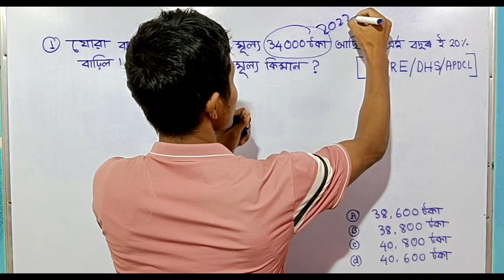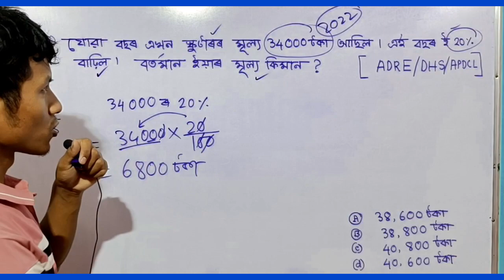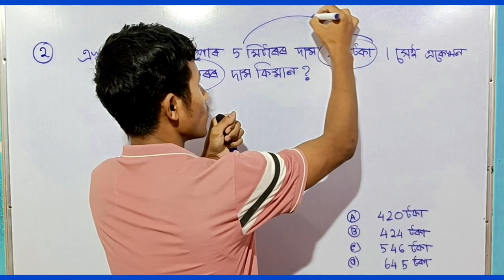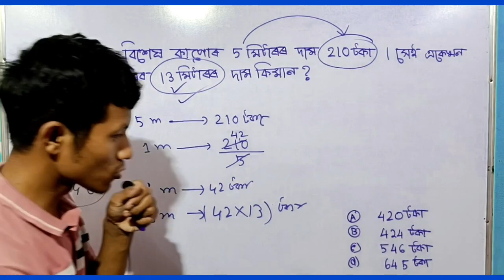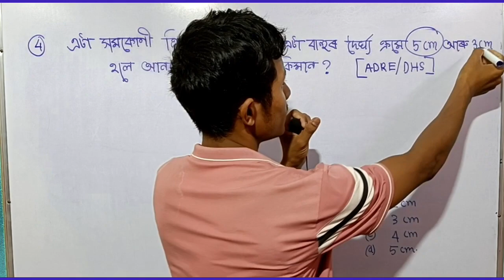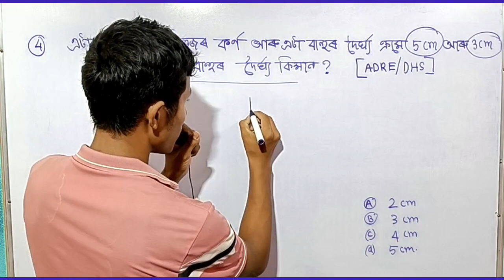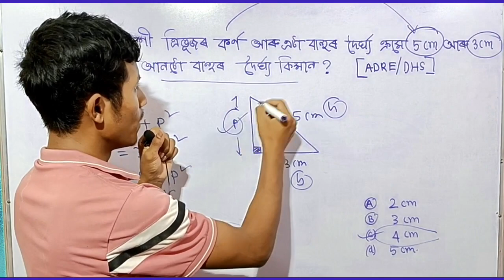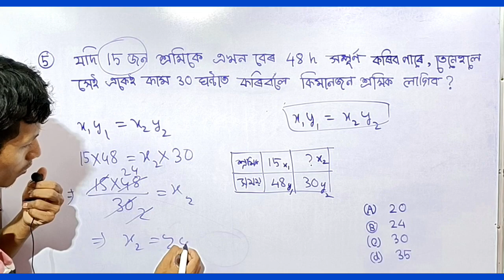GRADE III AND IV, [Important MATH'S Question] Previous question DHS,ADRE,APDC,TET/D.EL.ED .✍️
grade 3 math question, grade 3 math question paper, grade 3 math questions and answers, grade 3
 math problem solving, grade 3 math problems, grade 3 math problem solving strategies, grade 3 math practice test
adre maths question, adre maths question paper 2022, adre maths question paper solved, adre maths questions and answers, last year adre maths question paper
assam police selection process 2023
assam police apply date 2023
assam police cut off marks 2023
assam police ab up question paper 2023
ab ub assam police new update
assam police new vacancy 2023
assam police cut off marks 2022
assam police new vacancy
assam police ab ub new vacancy
geography of assam direct recruitment 2023
assam geography for adre
assam geography for assam direct recruitment
assam geography previous year question paper
assam geography important questions
assam geography mock test
gktoday current affairs assamese
assam related current affairs
assam current affairs
assamtet
dee LP up new notice
assam tet  new notice 2023
ctet notice
ctet result
dee important notice
sixth schedule tet 2023
btr tet 2023
sixth schedule tet advertisement 2023
btad tet 2023
back office verification
assam tet back Office verification
dee back Office verification
assam tet update
Assam tet vacancy detail
final cutt of assam tet
assam tet ৰ সেহতীয়া cutt of বিশ্লেষ
LP-UP  Recruitment 2023
siksha setu axom
grade-III&IV
most restricted place
regulating act 1773
charter act 1813
ramsar site in India
ramsarsite mcq
top 150 mcq
competitive exam
btad tet
btr tet
ssc gd sports gk
cricket quiz
current affairs
games questions and answers
gk questions
quiz competition
sports se related mcq
olympic quiz questions and answers
sports mcq railway
grade III and IV
Mithun Barman Maths class... ADRE ✅